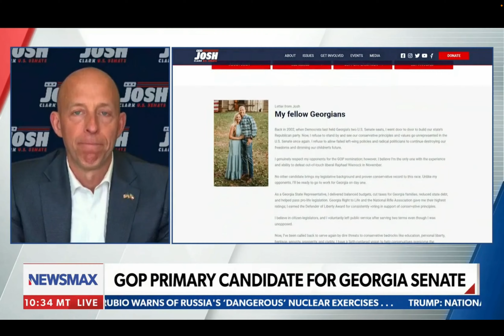Newsmax TV features U.S. Senate Candidate Josh Clark (02/19)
This past Saturday, I was grateful to be featured on America Right Now with Tom Basile on the conservative Newsmax TV station.

Share and even let your local news source know that you want to hear more from U.S. Senate Candidate Josh Clark on their platform.